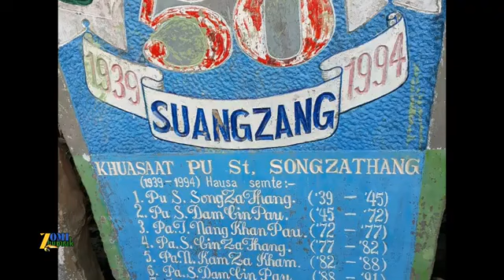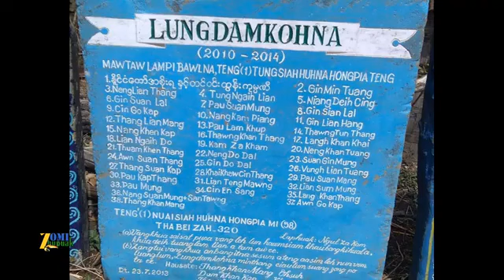KA VANG KHUA SUANG ZANG HI- Laphuak : Rev .Dr . Lang Khan Khai - Lasa: Vc Mang